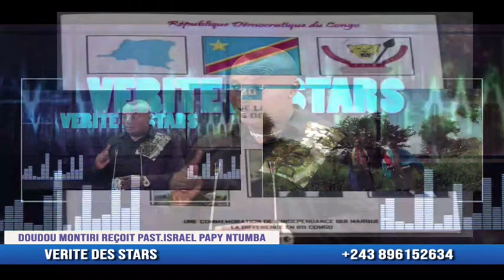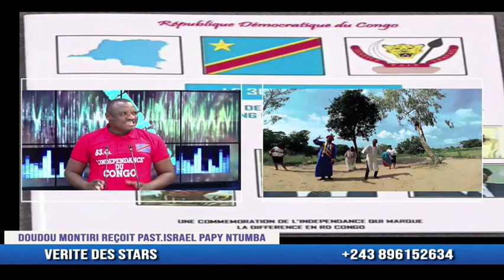CONCERT DE FELIX WAZEKWA AU STADE DES MARTYRS